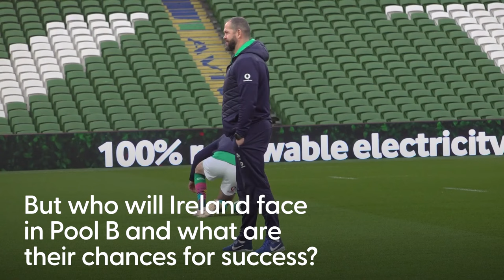Rugby World Cup 2023 preview: Ireland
Ireland must negotiate arguably the tournament’s trickiest group – containing the Springboks and Scotland – and will then likely need to defeat either hosts France or the All Blacks in Paris in order to secure a maiden last-four berth.

They rose to the top of the world rankings on the back of that historic triumph and have remained there ever since thanks in part to an autumn win over world champions South Africa and a Six Nations grand slam.